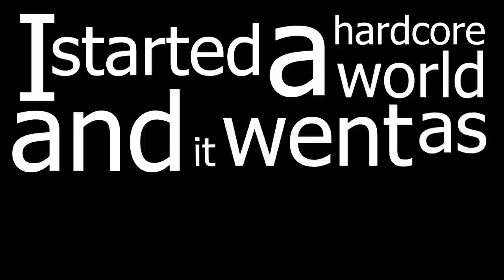hardcore houses are horrendously hard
MUSIC USED
Frolic/ Curb Your Enthusiasm - idk who made this